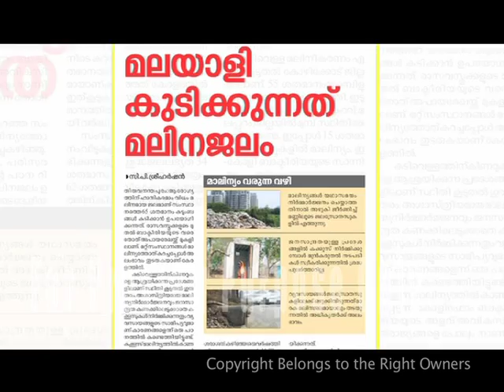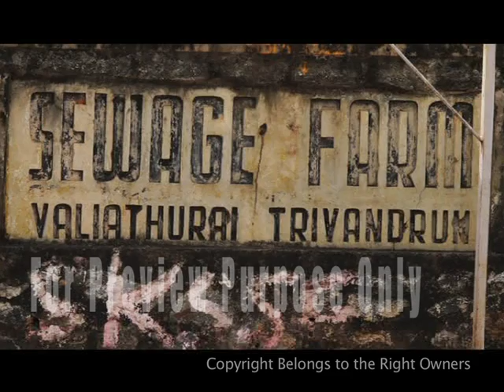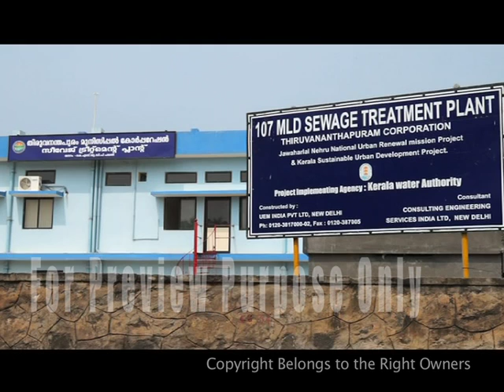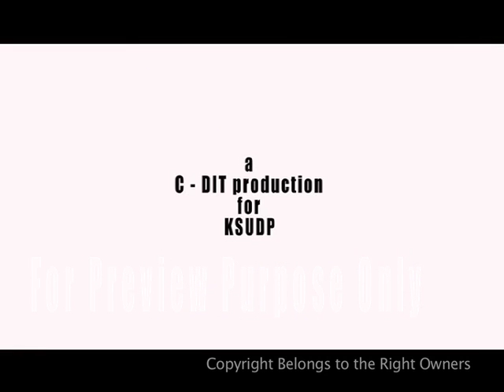HOW TO PROCESS SEWAGE WATER | WASTE WATER TREATMENT PLANT VIDEO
This video explains where the sewage water does go and how the *sewage water is *processed to become clean water. Visit one of keralas' largest *sewage treatment plants situated in Trivandrum.